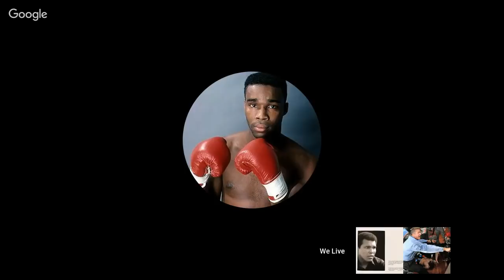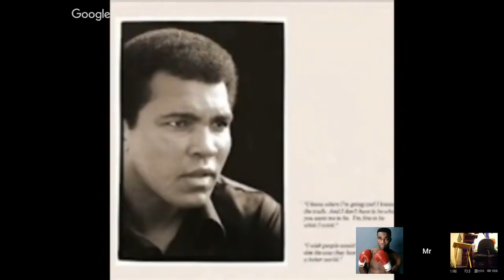STEVENSON VS GVOZDYK - NO FIGHT NO FILM FOOTAGE - LIVE & POST ANALYSIS